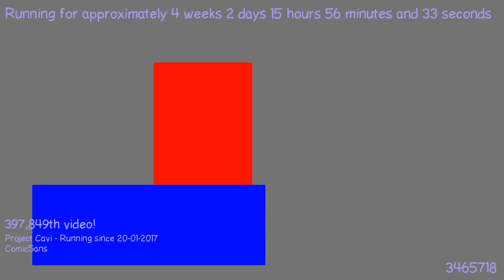1487599255 - Webdriver Cavi - T1